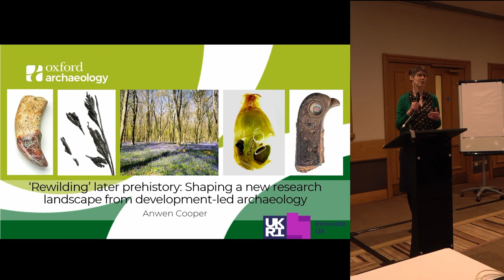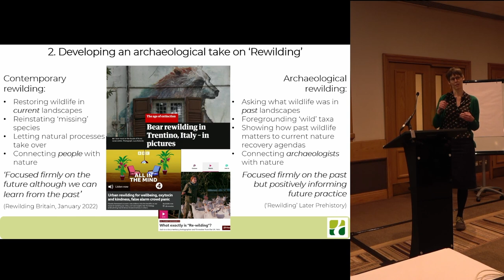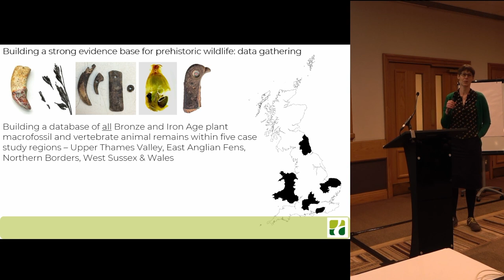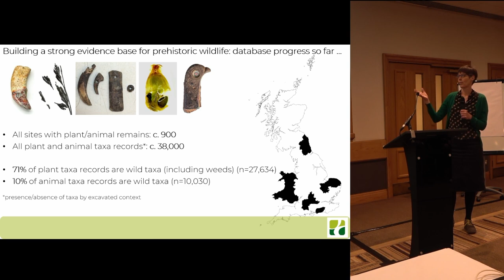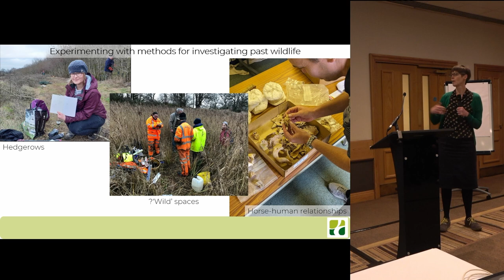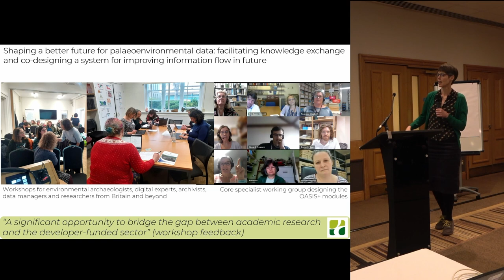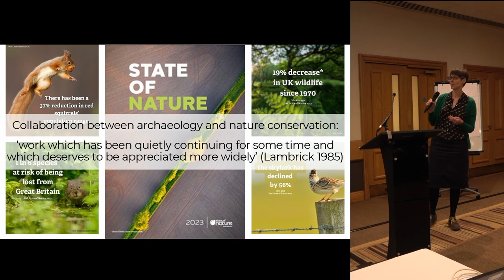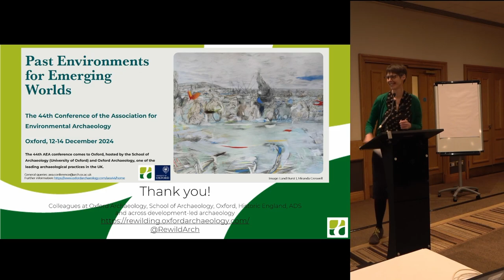‘Rewilding’ later prehistory: Shaping a new research landscape from development-led archaeology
Anwen Cooper